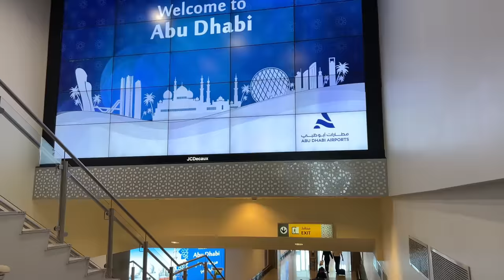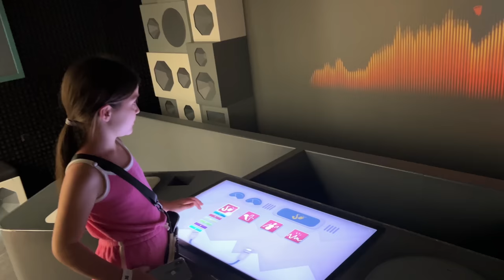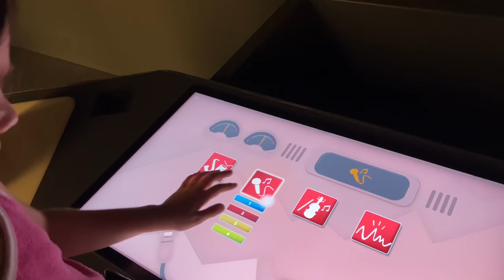Abu Dhabi with family. VLOG 3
Miniature mistake. Vlog from Abu Dhabi. 🙃